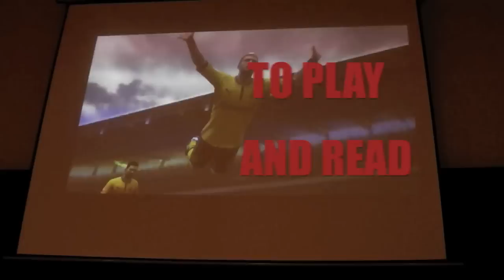Creating videogames to improve reading comprehension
This video is a general presentation of our project "Read&Game" in context of Pitch Competition 2014 of Microsoft.

The challenge... Improve reading comprehension
The way... create videogames for use in Kinect
The developers... our students !!!

Coming soon !!!

Music from ccMixter:
Grapes - I dunno
Spinningmerkaba - Funkynurykabe
Spinningmerkaba - Urbana Metronica